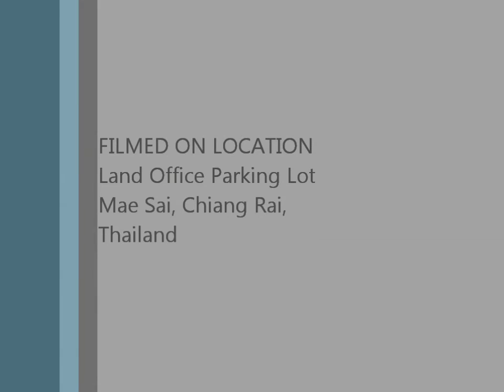No Boring Coffee!.wmv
Coffee Guys making Iced Coffee in the Land Office parking lot of Mae Sai, Chiang Rai, Thailand.